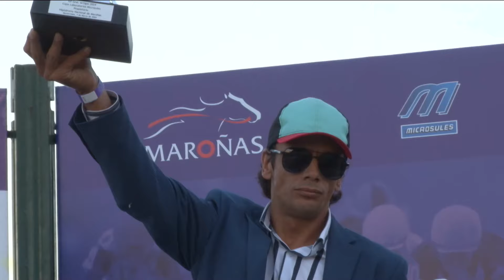240303 c10 CL G P GRAL ARTIGAS